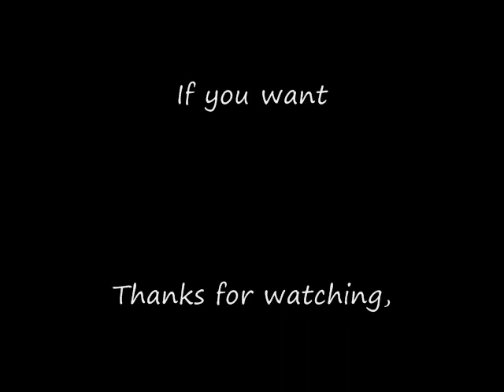Mercenaries 2 Tac. Nuke Gameplay Part 3 (High Quality)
Part three of tactical nuke gameplay filmed in High Quality. Me and my friend launch some tactical nukes in co-op play for multiplayer. Be sure to watch the other parts. Goes up to part 4.